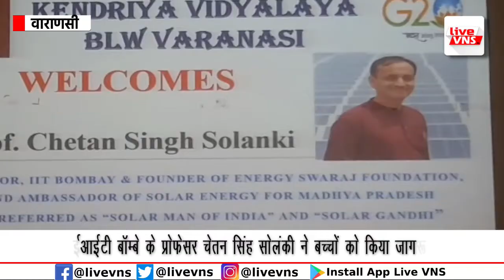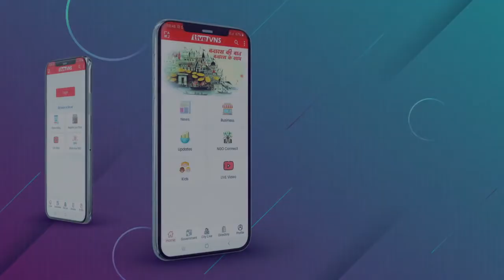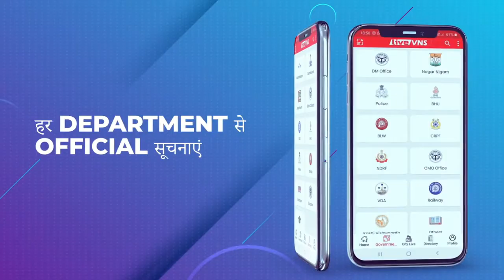KV BLW के बच्चों को IIT-बॉम्बे के प्रोफेसर ने क्लाइमेट चेंज को लेकर किया जागरूक